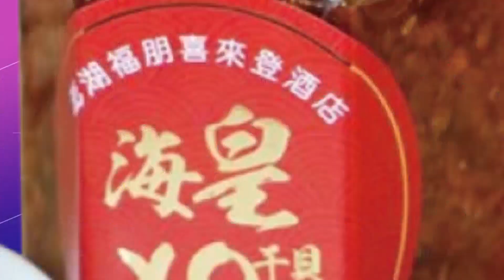【每日必看】受梅花颱風外圍環流影響 龜山島封島2天 賞鯨船停開｜中颱"梅花"發海警 小琉球遊客搶搭"第一班船"急回! @中天新聞CtiNews 20220911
00:00 受梅花颱風外圍環流影響 龜山島封島2天 賞鯨船停開
00:14 中颱"梅花"發海警 小琉球遊客搶搭"第一班船"急回!